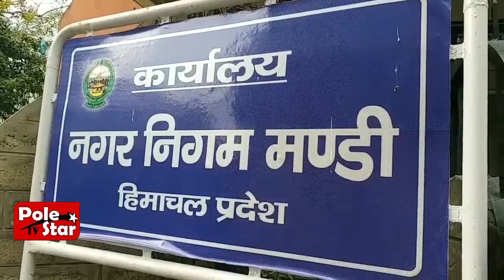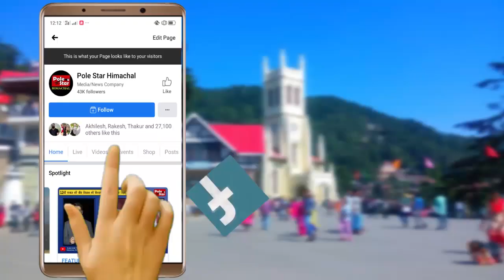नगर-निगम ने की हाउस टैक्स में 5 प्रतिशत की बढ़ौतरी।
मंडी शहर में 2017 के बाद 2022 में अब नगर निगम ने शहर में प्रापर्टी टैक्स में पांच प्रतिशत की वृद्धि की है। यह वृद्धि वीरवार को नगर निगम की बैठक में मौजूद पार्षदों की सहमति से की गई है। इसी के साथ मंडी शहर के चार जोन में से डी जोन में टैक्स को नहीं बढ़ाया गया है और न ही नगर निगम में शामिल ग्रामीण क्षेत्रों में किसी प्रकार का टैक्स नहीं लेने का भी निर्णय लिया गया है।